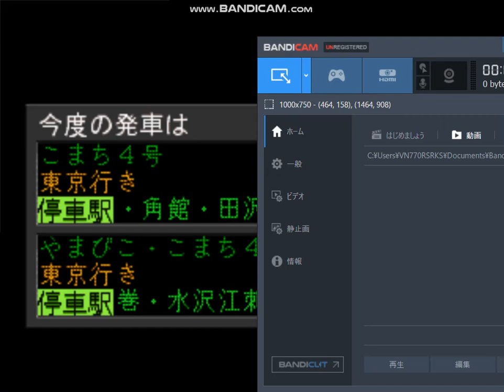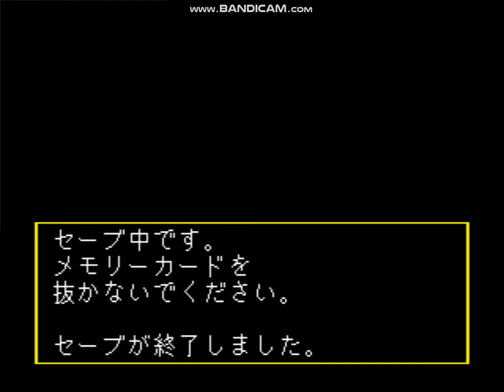電車でGO! プロフェッショナル仕様 秋田新幹線E3系こまちで攻める